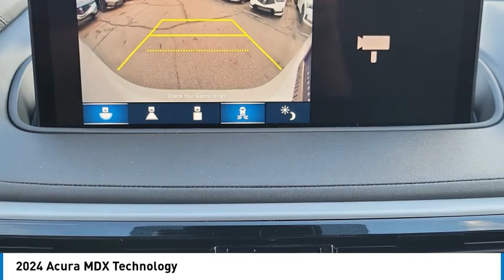2024 Acura MDX MONTEREY PARK ROSEMEAD EL MONTE MONTEBELLO LOS ANGELES A4155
2024 Acura MDX Technology

1700 W. Main St.

Don't miss this 2024 Acura MDX. It's equipped with great features. You'll want to take this vehicle home. Make a great choice today.